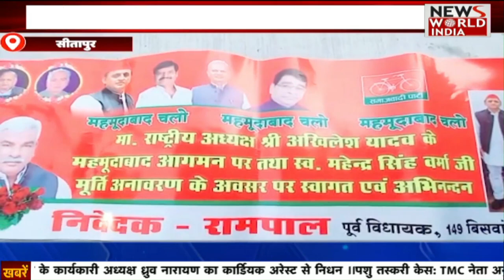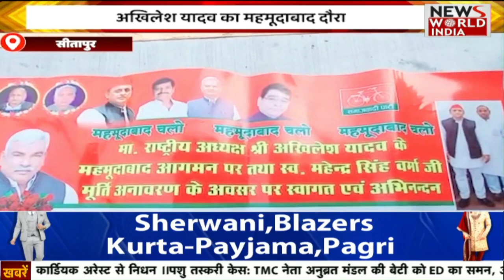उत्तर प्रदेश की बड़ी ख़बरों का खास Bulletin | Yogi Adityanath | PM Modi | Karnatka